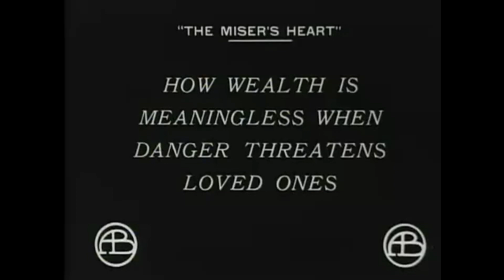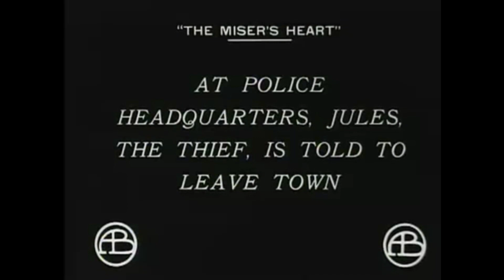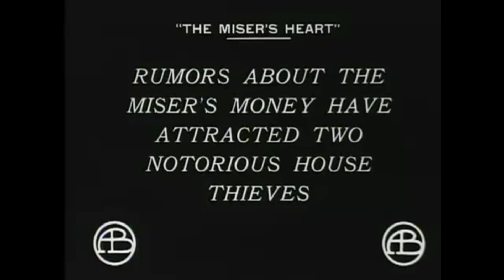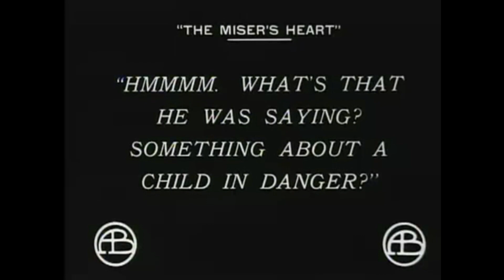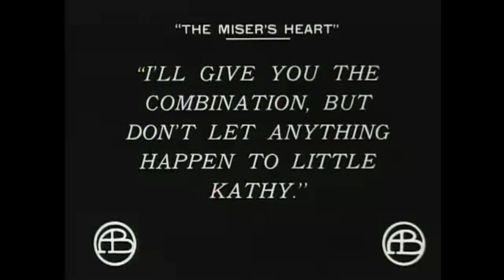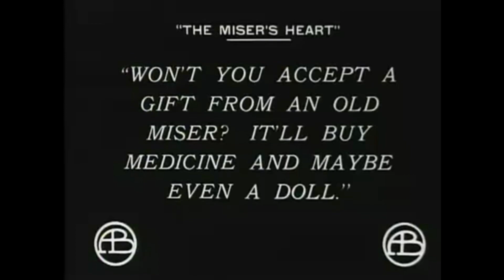The Misers Heart 1911 Robert Harron Lionel Barrymore Blanche Sweet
The Miser's Heart (1911) is a short crime drama directed by D. W. Griffith. This film illustrates the work of actor Robert Harron and cinematographer Billy Bitzer, stars of Silent Hall of Fame.

An old miser (Adolph Lestina) is friends with a neighbor's little girl Kathy (Ynez Seabury).  One day the miser is attacked in his home by two crooks, who threaten to hurt the child unless he gives them the money.  At the same time a petty thief (Lionel Barrymore), who is being sought by a baker (Robert Harron) for stealing his goods, sees the girl hanging by a rope.  So the miser has to choose between his money and the well-being of the girl, and the petty thief also has a dilemma: leave the girl in danger or report the incident to the police and risk going to jail.

Linda Arvidson as Kathy's Mother
Lionel Barrymore as Jules, the Thief
William J. Butler as Policeman
Donald Crisp as Policeman
Adele DeGarde as Neighbor
Edward Dillon as Down-and-Out Young Man
Frank Evans as Policeman
Edith Haldeman as The Little Child
Robert Harron as Bakeshop Assistant
Adolph Lestina as The Miser
Wilfred Lucas as First Crook
Charles Hill Mailes as Second Crook
Alfred Paget as Policeman
W. C. Robinson as In Front of Clothing Store
Ynez Seabury as Little Kathy
Blanche Sweet as Neighbor
Kate Toncray as The Woman
J. Waltham as On Street